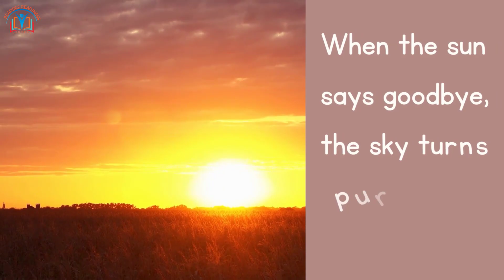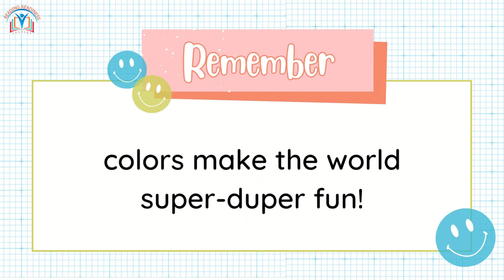"Fun Learning: Explore Nature's Colors for Kids | Easy Science | Reading Readiness Centers"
"🌈 Join us on a vibrant adventure as we discover the enchanting world of colors in nature! 🌼🌊 From red roses to blue skies, let's explore the magic together.